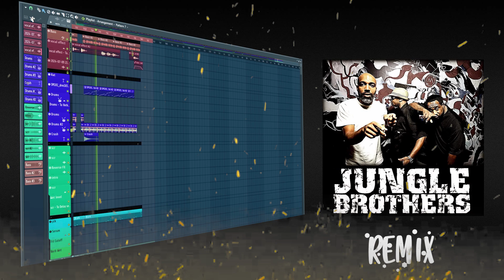Jungle Brothers (remix)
remix created in FL Studio 24